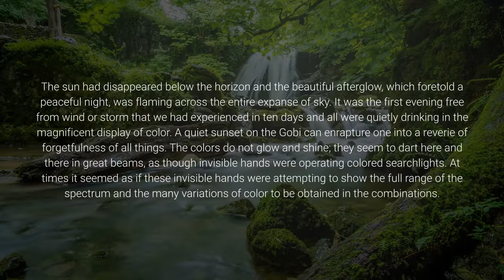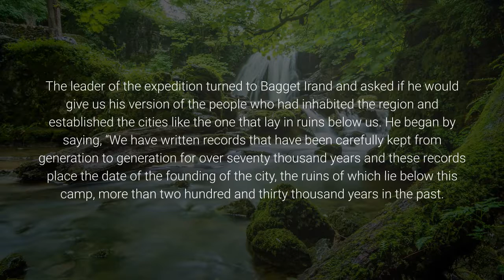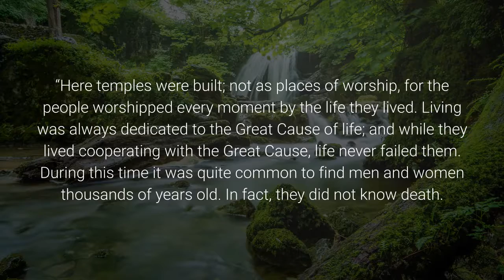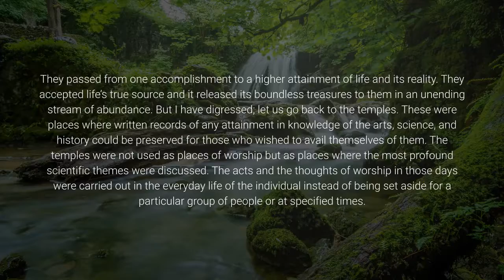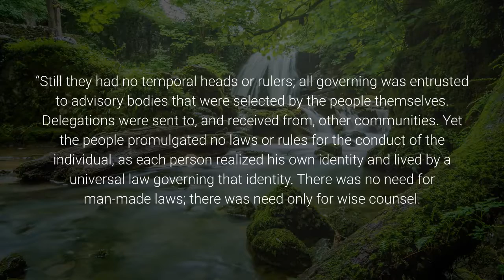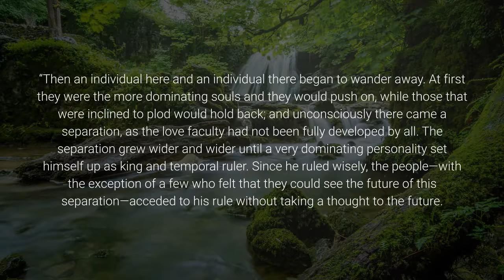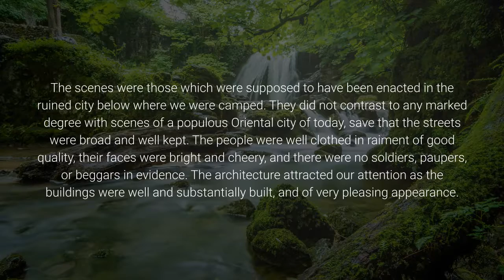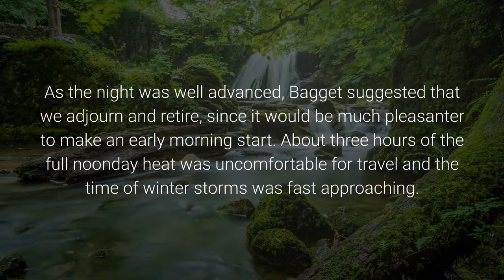Life and Teaching of the Masters of the Far East - Volume II - Chapter 12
You can purchase these volumes of books from Amazon
Life and Teaching of the Masters of the Far East
By Baird T. Spalding
Volume II
(Published 1927)

FOREWORD.
In publishing this, the Second Volume of Life and Teaching of the Masters of the Far East, I am purposely omitting names of people and places.  I feel that I am at liberty to withhold names of places and locations, according the reader the privilege of accepting as fact or fiction, as he deems expedient, the accounts set forth herein, remarking only that facts are at times more astonishing than fiction.
At the time of taking up this work it was definitely understood that nothing should be published officially until the work had progressed to the degree where deductions could be reached regarding the life and teaching of these people.
With the above statements fixed firmly in mind, I am presenting for the reader’s consideration the Life and Teaching of the Masters of the Far East, Vol. II.
In this I sincerely and with all respect remind the reader that the more receptive one is, the more one receives.
(Signed) Baird T. Spalding